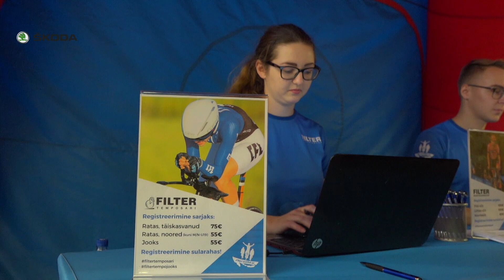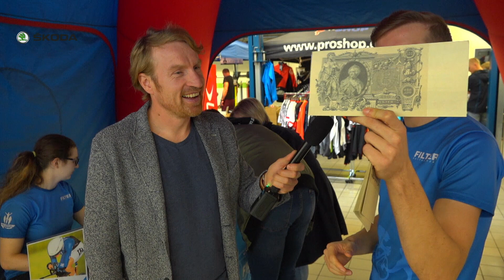Rattalaat 2019 - Ringkäik rattalaadal I osa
Andmoments seiklusreisid, Aerobike, Thule